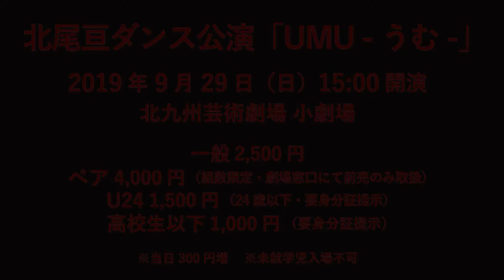【実は〇〇が苦手？】北尾亘ダンス公演「UMU -うむ-」北尾亘×ナナメ斬りvol.2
“土着的身体と演劇的要素で強い世界観を打ち出すダンス作品”を持ち味に、舞台・CM・TV ドラマで振付を多数手掛けるなど多方面で活躍を見せているダンサー・北尾亘。そんな彼が挑む自身初の長編ソロ作品、北尾亘ダンス公演「UMU -うむ-」をもっと楽しむためのインタビュー企画第二弾！

北尾亘ダンス公演「UMU -うむ-」
9/29（日）15:00開演
北九州芸術劇場 小劇場

振付・構成・演出：北尾亘（Baobab）
映像：中瀬俊介（Baobab）
出演：北尾亘（Baobab）